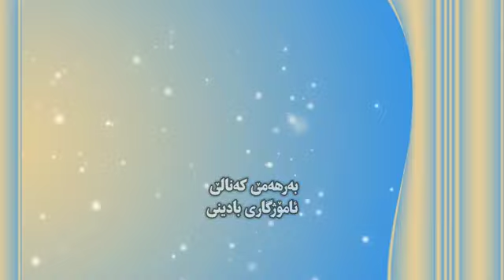بابەت:(راستیا مرنێ) ماموستا بشار ياسين زێباری (خودێ بپارێزیت)